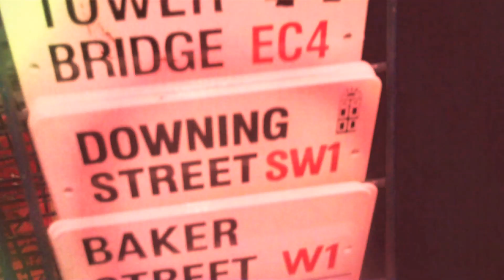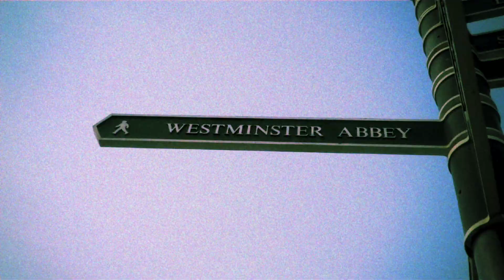ROYAL WEDDING EXCLUSIVE: KATE MIDDLETON RAPS AS KATE$HA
A Royal Wedding parody of the Ke$ha hit TiK ToK, featuring bride-to-be Kate Middleton. (c) n2o Entertainment

The video shows 'Kate$ha' waking up hungover in a park, flashing her knickers and skipping past some of London's most famous landmarks whilst singing about how she's going to lord it up once she's married.

Starring Nessa Wrafter as Kate Middleton
Sam Phillips as Prince William
Also featuring Jeff Leach as the Hot Guy
Vocals by Norma Burke

Director of Photography Tom O'Keefe
Audio DoubleDose
Written by Simon Stratton and Norma Burke
Produced and directed by Norma Burke

With thanks to Darren and his party pals as extras, to Kiss the Sky, Hampstead for use of their bar. Kate$ha's dress was kindly provided by Lipsy.

Here are the lyrics:

I'm Queen of the city
Grab my corgi, out the door
I'm going to look real pretty

'Fore I leave, grab my coat
A burberry mac
Cos when I wear something new
I lead the pack

I'm talking prada on my toes, toes
Work done on my nose, nose
Now that Wills has proposed-posed

Showing up at the palace
Looking like I'm out of Dallas
Feeling William's phallus

Big rock on my finger
Not ugly like Camilla
Tonight going to strut
Going to tear this country up

No crown on my head
But I'll get it when she's dead
No-ho-ho-ho
No-ho-ho-ho

Tonight I'll be a star
Going to eat some fois gras

Gave my money to tramps
Now my heads gonna be on stamps
No-ho-ho-ho
No-ho-ho-ho

You make me rich
You give me gowns
My face on a pound
Yes I'm royalty

When I wed Wills
It won't be long
I'll eat a swan
Yes I'm royalty

You bring me up
You take me down
Hands on the crown
Yeah I'm royalty

Now the people better bow when I walk in

Tik tok on the clock
No more Katy from the block
School bullies when I'm wed
Going to chop off all their heads
No more Katy the waiter
Now I'm queen of fascinators
Whoa-ho-ho-ho
Whoa-ho-ho-ho

Don't stop, it's a whopper
I'm talking Wills' chopper
Tonight going to ride 'til we see the sunlight
Don't call me Kate I'm now Catherine the Great
You see royalty's my fate.